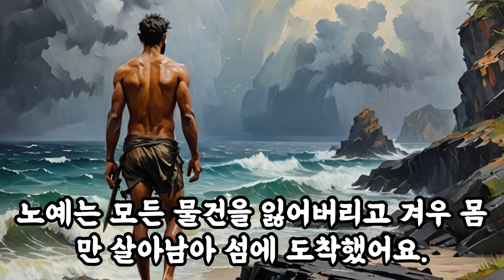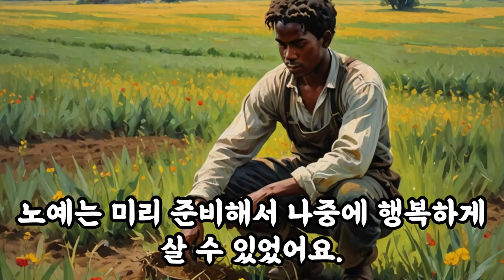삶의지혜‹043›탈무드：알몽뚱이 임금님 ＠ 이스라엘 유태인 우화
[알몽뚱이 임금님]

옛날에 아주 착한 부자가 있었어요. 그 부자는 노예를 자유롭게 해주고 많은 물건을 주면서 행복하게 살라고 했어요. 그래서 노예는 배를 타고 좋은 곳을 찾아 떠났어요. 그런데 바다에서 큰 폭풍이 일어나 배가 가라앉고 말았어요. 노예는 모든 물건을 잃어버리고 겨우 몸만 살아남아 섬에 도착했어요.

섬에 도착한 노예는 아무것도 입지 않은 알몸 상태였어요. 하지만 마을 사람들은 그를 보자마자 기뻐하며 '임금님 만세!'라고 외쳤어요. 그리고 그를 왕으로 세웠어요. 노예는 멋진 궁전에서 살게 되었고, 마치 꿈을 꾸는 것 같았어요. 그는 왜 이렇게 된 건지 궁금해서 사람들에게 물어봤어요.

사람들은 이렇게 설명해 주었어요. "우리는 살아있는 사람들이 아니라 영혼이에요. 그래서 매년 한 번씩 살아있는 사람이 우리 섬에 오면 왕으로 세워요. 하지만 1년이 지나면 그 왕은 황폐한 섬으로 쫓겨나게 돼요."

노예는 그 말을 듣고 고맙다고 말했어요. 그리고 1년 뒤를 대비하기로 결심했어요. 그래서 그는 황폐한 섬에 가서 꽃도 심고 과일나무도 심으며 열심히 준비했어요.

1년이 지나자 노예는 예상대로 그 섬에서 쫓겨났어요. 그는 알몸으로 다른 황폐한 섬에 도착했어요. 하지만 그곳은 이제 아름다운 꽃과 과일로 가득 찬 살기 좋은 곳이 되었어요. 그 섬에는 이미 쫓겨온 사람들이 있었고, 그들은 노예를 반갑게 맞아주었어요. 그래서 그는 그들과 함께 행복하게 살게 되었어요.

이 이야기는 우리가 어떻게 살아가야 하는지 알려줘요. 착한 일과 선행을 하면, 결국 좋은 결과가 온다는 것을 의미해요. 노예는 미리 준비해서 나중에 행복하게 살 수 있었어요. 우리도 지금 열심히 노력하면 미래에 더 행복하게 살 수 있을 거예요.